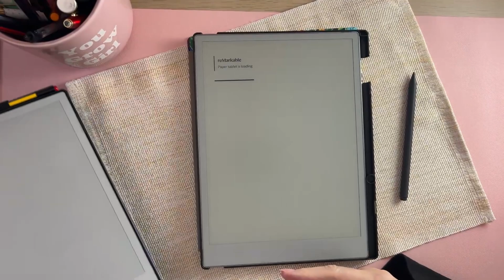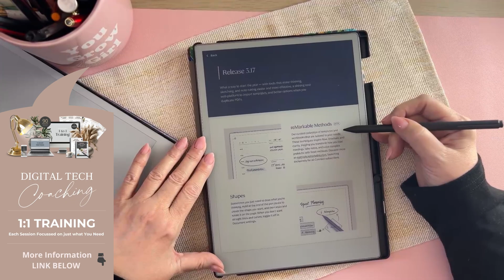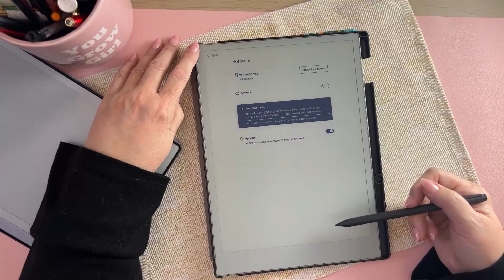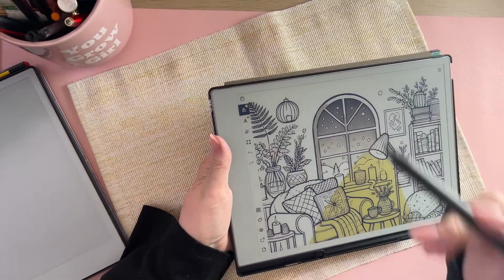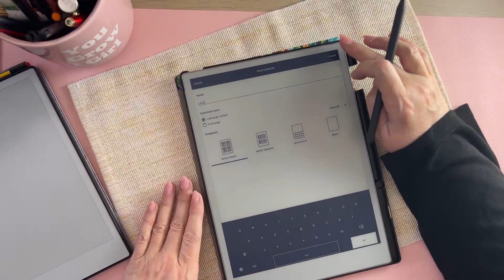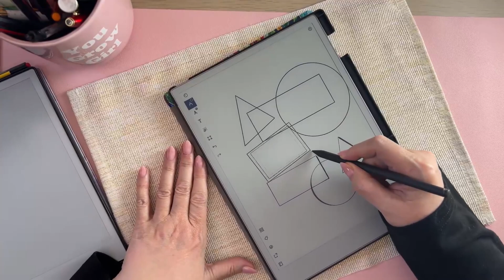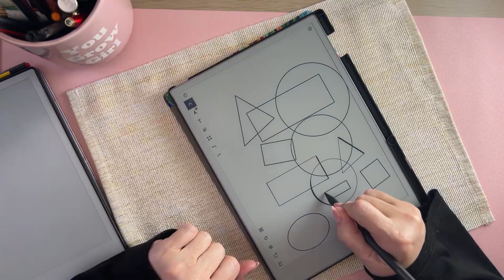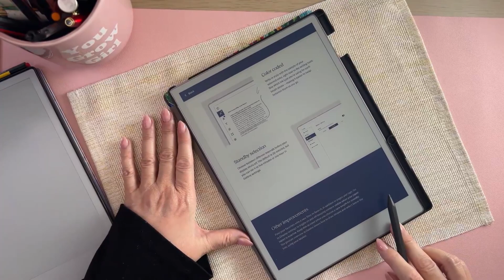SHAPES ARE HERE!!!! reMarkable Paper Pro SOFTWARE UPDATE 3.17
PENS:
Jumbo Noris 180J 22 PEN
LAMY PEN

The Digital Template Kit (for Beginners)
Template Genie (Advanced Hyperlinking Course)

☆ FEATURED ☆
for GoodNotes, BOOX and other E-Ink Tablets like Remarkable...

☆ MY FAVES ☆

For All Your E-Ink Tablets..
reMarkable Digital Pen: Digital Jumbo Noris
reMarkable Folio Case: FINTIE Case for rM2

For Your iPad
Apple Pencil sleeve: Uppercase
iPad screen protector: PaperLike
IPad Mini 6
IPad Pro 6th Gen
IPad Air

☆ FREEBIES & SHOP ☆

Recommendations and thoughts are all my own. Thank you so much for your support 💜